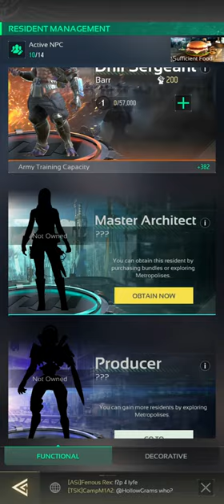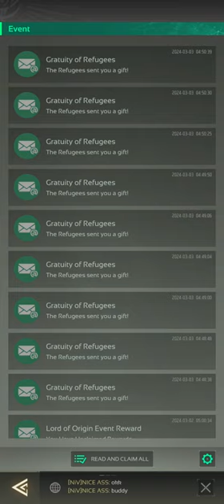Nexus War: Civilization Gameplay 7 Walkthrough | No Commentary | NoCopyRight (2024)